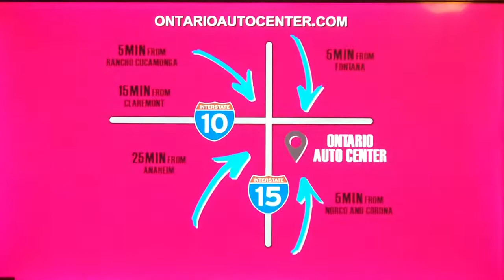KABC ABC 7 “Chargers Pregame” show open December 22, 2018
This is a pregame show for the Los Angeles Chargers-Baltimore Ravens “NFL Network Special” football game from Rokit Field at StubHub Center in the campus of California State University, Dominguez Hills in Carson.
With Rob Fukuzaki, Ashley Brewer and former Chargers linebacker Shawne Merriman.
Taken after “ABC 7 Eyewitness News First at 4pm Saturday” on Saturday, December 22, 2018 at 4:30pm on KABC-TV 7 Los Angeles, California.
Commercials:
- Ontario Auto Center (end of year sale)
- ABC 7 firefighters' "Spark of Love" toy drive at Mathis Brothers furniture in Ontario